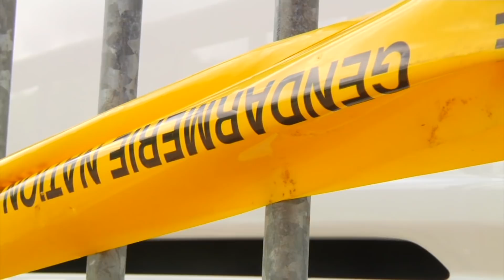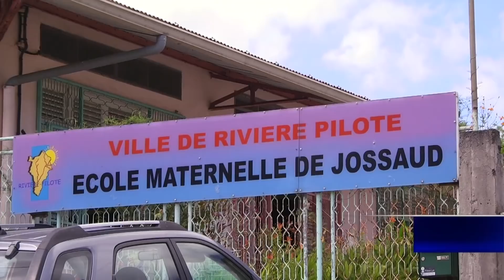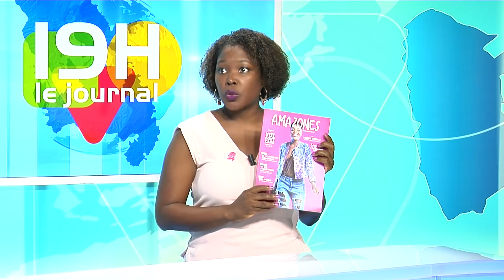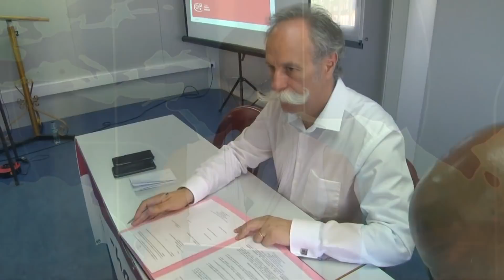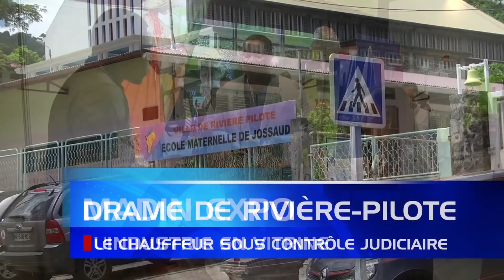JT Martinique Jeu 04 Octobre 2108